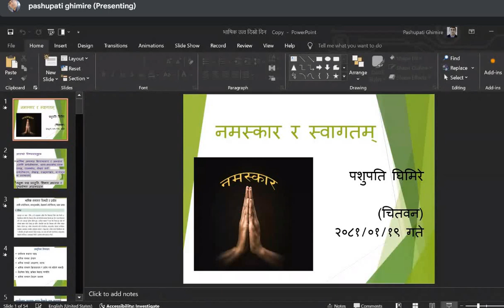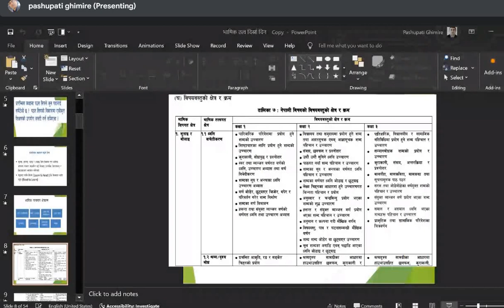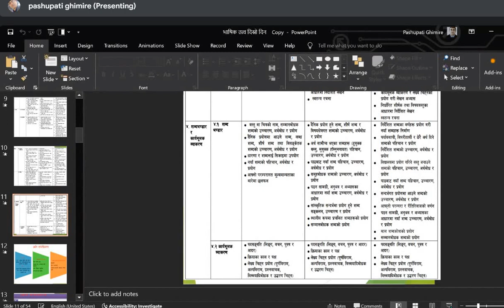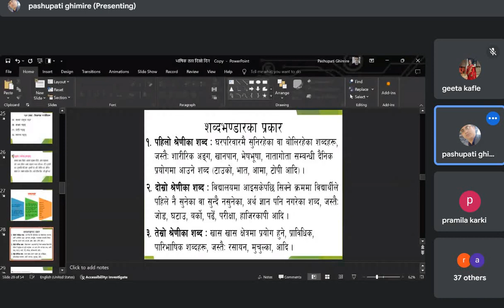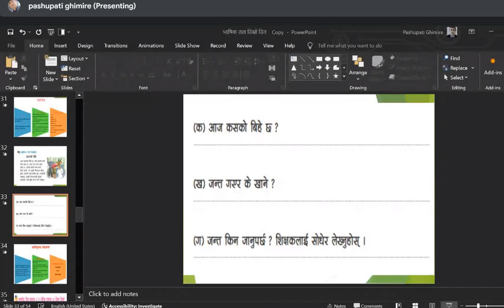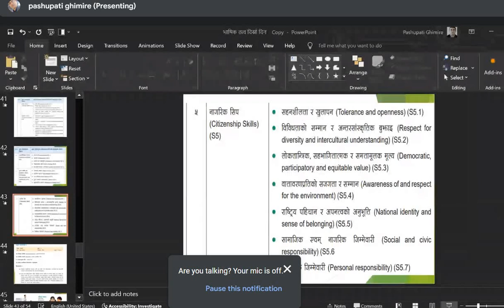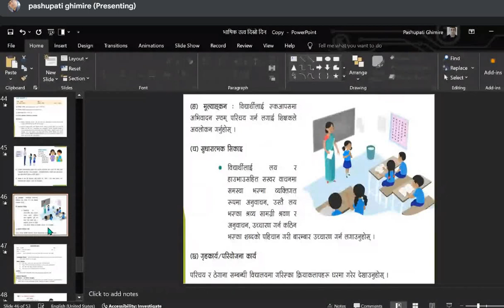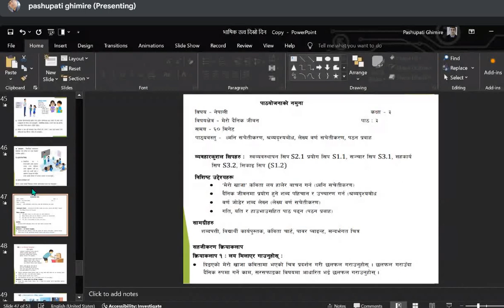Integrated Curriculum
Integrated Curriculum TPD 3rd day